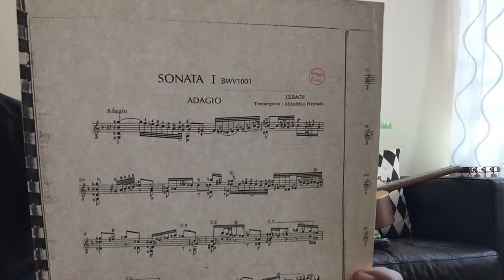BACH Sonata I BWV1001 Adagio